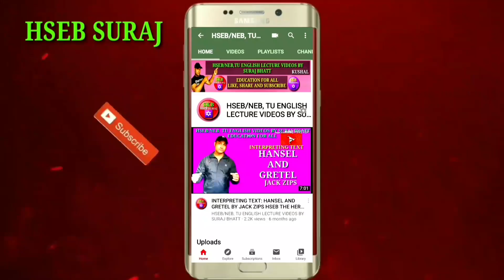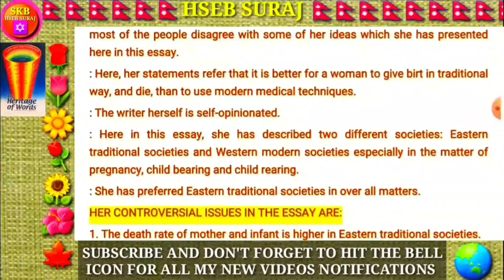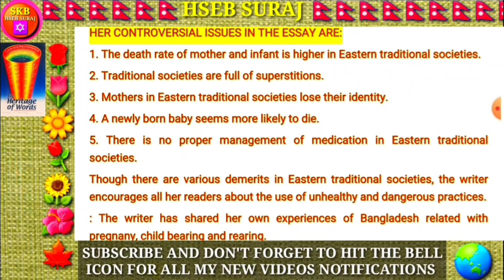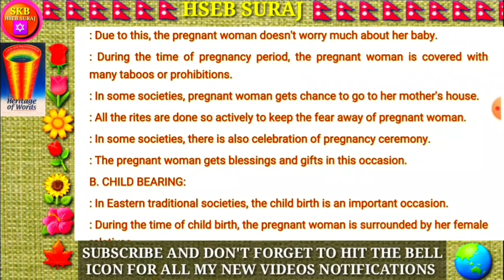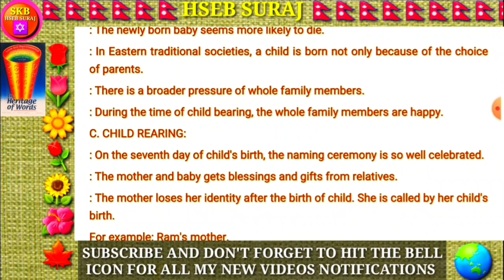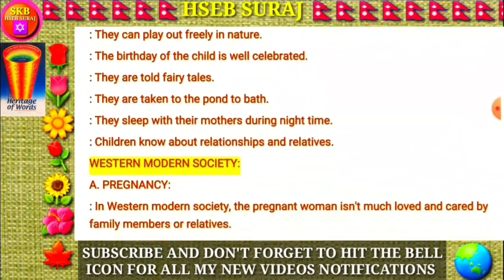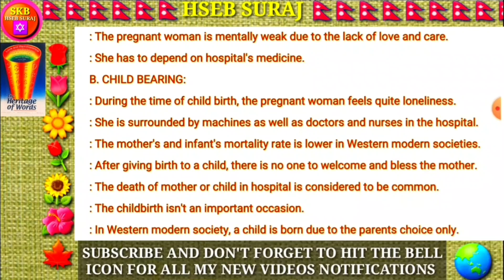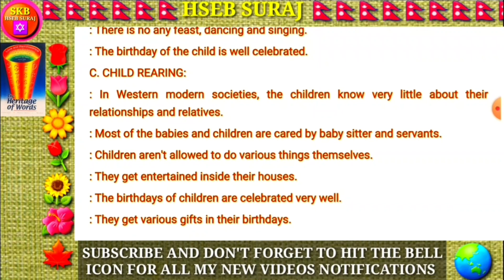A Child is Born in Nepali | The Heritage of Words Class 12|Compulsory English | Summary | Hseb Suraj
A Child is Born in Nepali
The Heritage of Words Class 12
Compulsory English
Neb Grade 12
Summary
Hseb Suraj

BEST OF LUCK FOR YOUR BOARD EXAMINATION: HSEB SURAJ